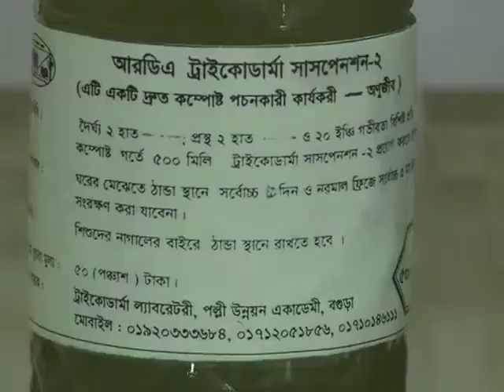ট্রাইকোডার্মার উপকারভোগী, ফসলের উৎপাদন দ্বিগুণ***, খরচ ও আগের চেয়ে কম***